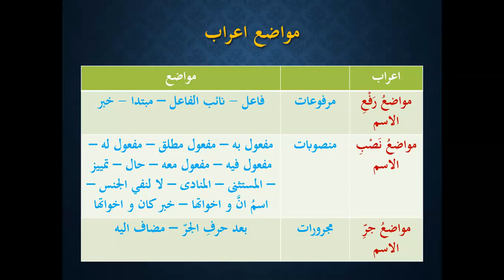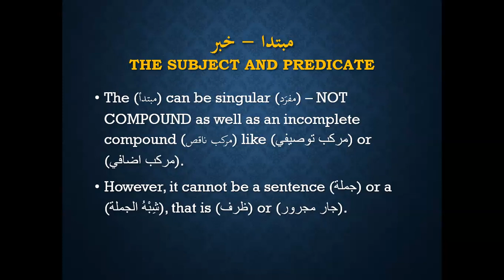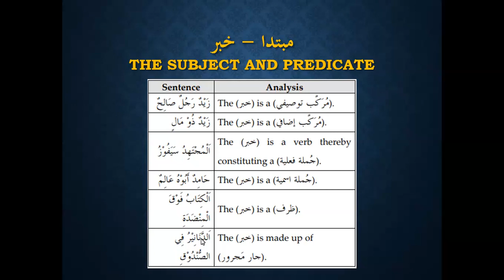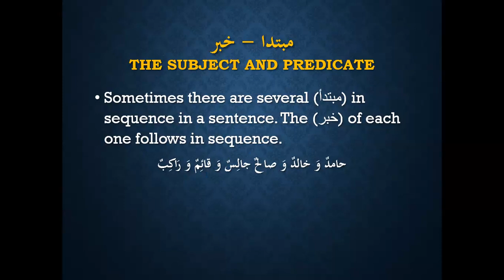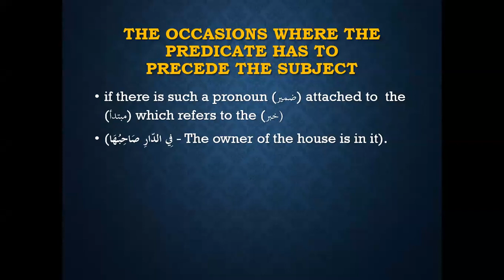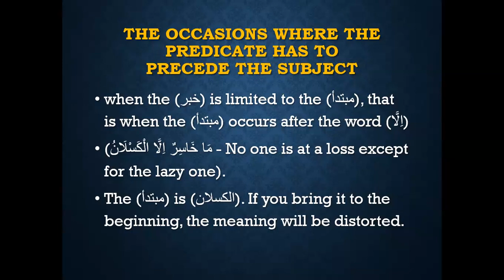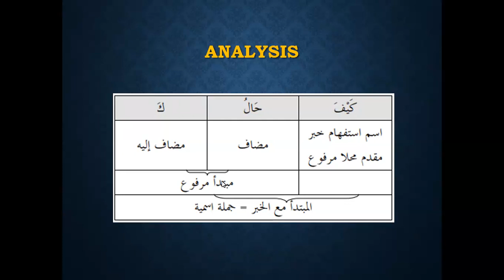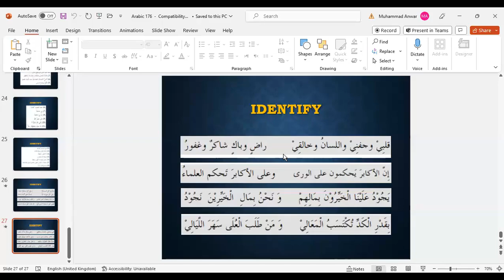Learn Arabic in Urdu: Part 4 for Advance Learners (Free Course) 176